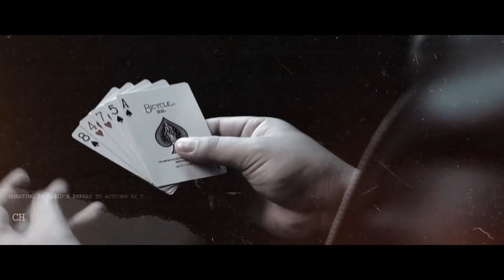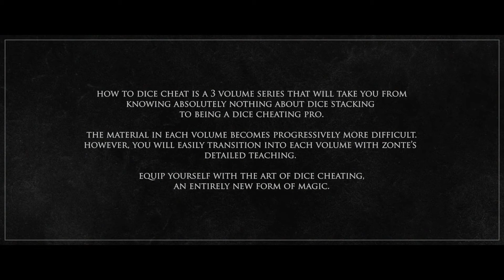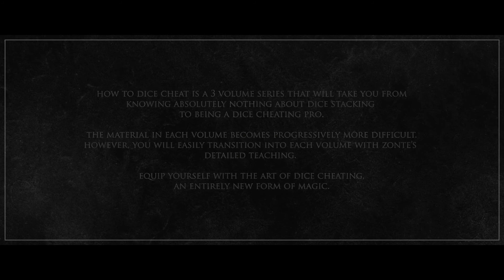How to Cheat at Dice by Zonte / Wunderground Magic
Learn from an underground legend in dice cheating techniques and world record holder for dice stacking.